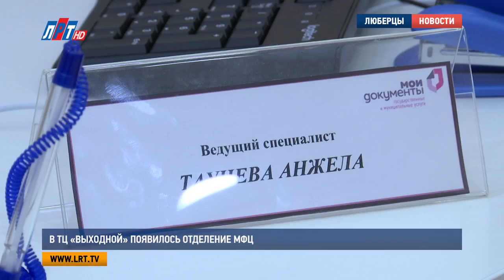В ТЦ «Выходной» появилось отделение МФЦ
Еще один филиал МФЦ распахнул свои двери для жителей Люберец. В новом отделении предоставляется около 400 видов государственных и муниципальных  услуг. Первым посетителем многофункционального центра стал глава округа Владимир Ружицкий.
Теперь получить государственные и муниципальные услуги можно прямо во время шоппинга. 8-ое по счету отделение МФЦ в городском округе Люберцы разместилось на втором этаже торгового центра «Выходной». Посетители смогут получить здесь любой документ или справку, выдаваемые в режиме «одного окна».

Владимир Ружицкий, глава городского округа Люберцы:
"Мы разбросали услугу МФЦ по территории всего городского округа. Таких равных нам нету. Мы сделали так, что услугу можно получать в виртуальном пространстве, житель может дойти до ближайшего МФЦ в шаговой доступности".
Владимир Ружицкий лично проверил принцип работы универсального окна. После традиционного перерезания красной ленточки, сотрудники МФЦ предоставили ему свои услуги. А тем временем в многофункциональном центре уже стали появляться первые посетители. Здесь можно получить более 200 государственных документов и порядка 400 видов услуг.

Екатерина Муллагалиева, начальник отдела Ухтомский МУ «Люберецкий МФЦ»
"3 бизнес - окна, которые будут работать с понедельника по субботу с 8 часов утра до 8 часов вечера. Также у нас есть одно универсальное окно, которое будет работать с понедельника по четверг с 9 часов до 6 часов вечера, а также в пятницу с 9:00 до 17:45".
Бизнес-окна оказывают услуги необходимые для поддержки малого и среднего предпринимательства, а обратившись к специалисту универсального окна, можно решить вопросы сразу в нескольких направлениях.  Кроме того, в новом мини-офисе принимают беспроцентную оплату за услуги ЖКХ.